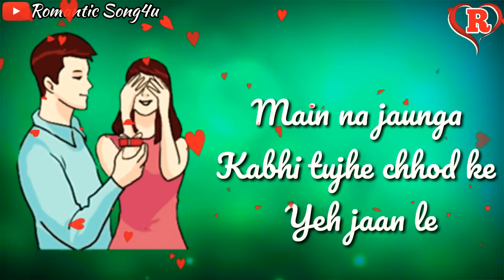Tere Sang Yaara Whatsapp Status Video | Romantic Song4u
Maine chhode hain baaki saare raste
Bas aaya hoon tere paas re
Meri aankhon mein tera naam hai
Pehchaan le…

Sab kuch mere liye tere baad hai
Sau baaton ki ik baat hai
Main na jaunga kabhi tujhe chhod ke
Yeh jaan le

O karam Khudaya

Singer: Atif Aslam
Lyrics: Manoj Muntashir
Music Label: Zee Music Company